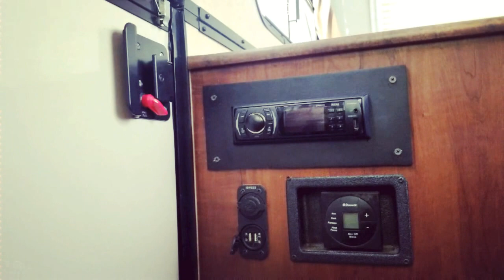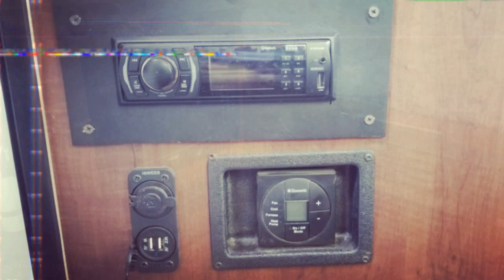SOLD 2016 RV Trailer Jayco Jay Series A 12 HMD For Sale or For Rent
SOLD 2016 RV Trailer Jayco Jay Series A 12 HMD